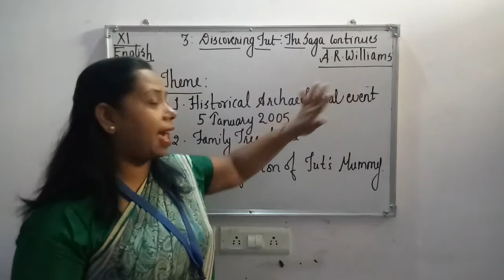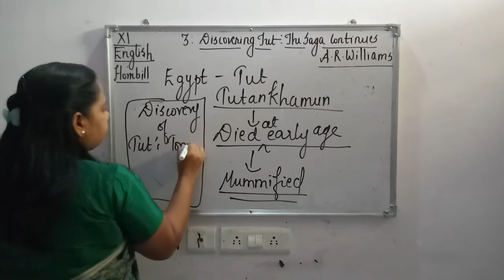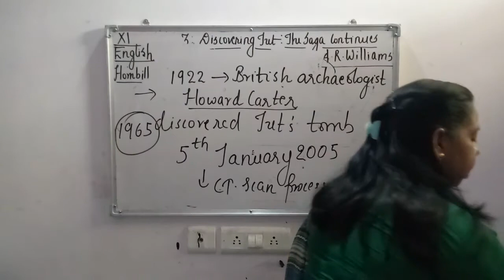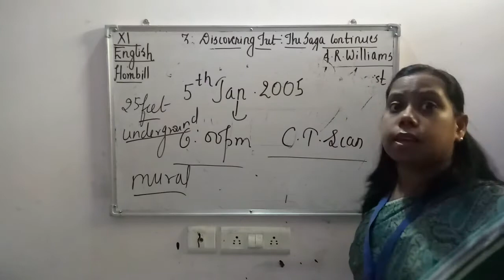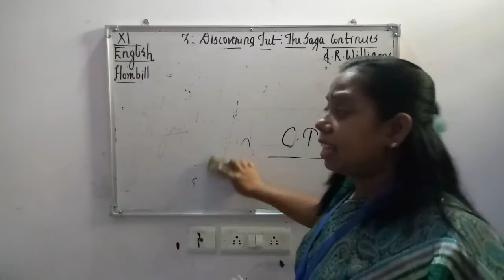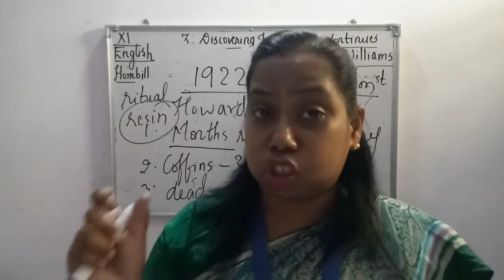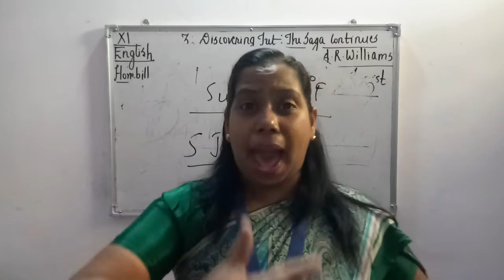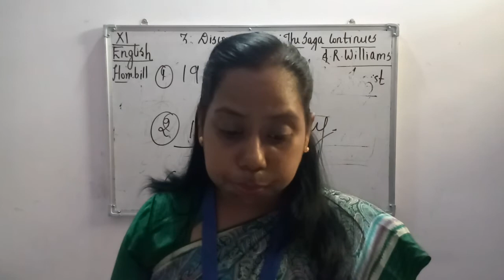Class Xl - English - Hornbill - Chapter 3 - Discovering Tut: Part I